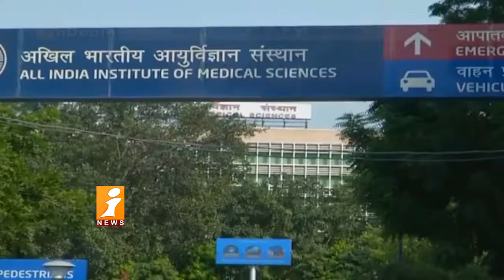కరోనా -2 కలకలం | Covid -19 | Indepth | iNews